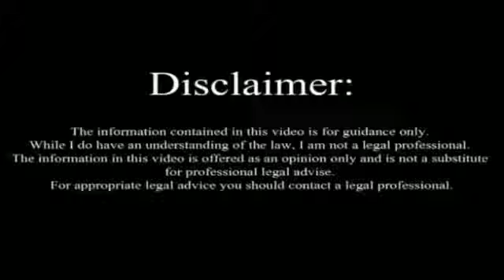Doraemon in telugu 2019